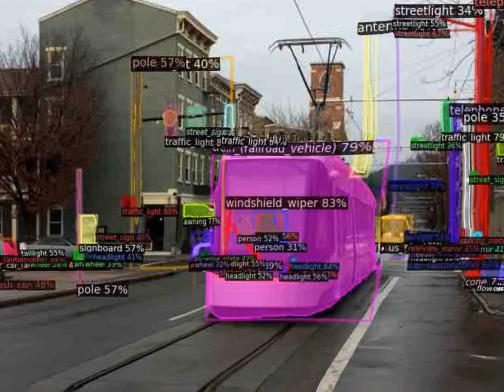out k67kjlB swing